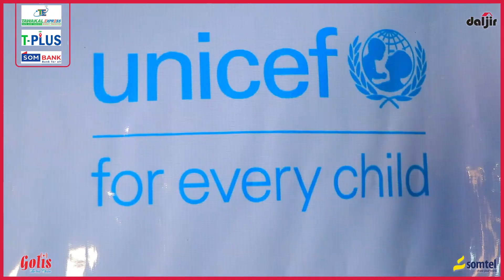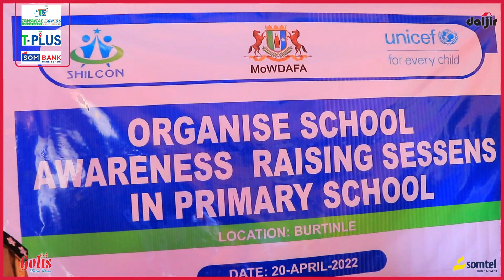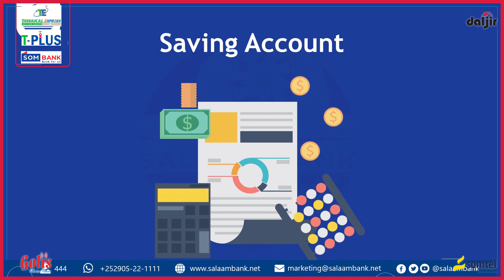Wafti ka socday Hayada unicef ayaa maanta soo gaaray Degmada Burtinle ee Gobolka Nugaal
Degmada burtinle ee gobolka nugaal ayaa waxaa maanta soo gaaray wafti ka socday Hayada unicef ku waas oo booqday xaruumo muhiim uah degmad sida Wakaalada Biyaha iyo Isbitaalka Guud ee degmada oo sicasriya loo dhisayo iyo xaruumo kale Gudoomiyaha degmada burtinle Sayid Maxamuud Xirsi ayaa ka warbixiyey waftiga Hyada iyo socdaalkiisa